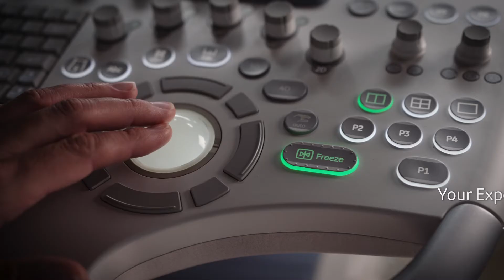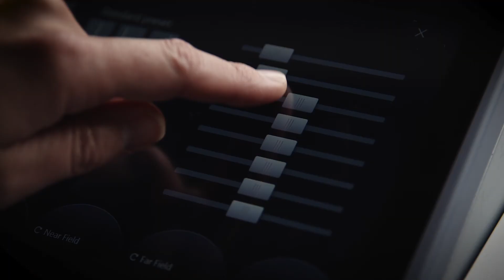Voluson S8 Touch Video